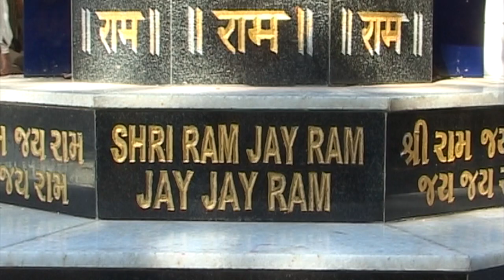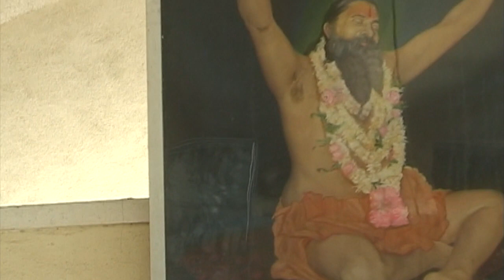(Almost) 60 years of non-stop singing!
In the Bala Hanuman Temple in Jamnagar (Gujarat - India) people have been singing the name of lord Rama since august 1st 1964 without interruption (apart from changing singers). The Guiness Book of Records cover is reproduced on the outside of the temple very proudly. Here’s what the singing sounds like!

The man in the pictures is Shri Prembhikshu Maharaj, a great devotee of Rama. After becoming sannyasin (someone who turned away from all material possessions and emotional ties), he started continious chanting of Rama in Jamnagar (amongst other places) Shri Bala Hanuman Sankirtan Mandir is the oldest temple established by Shri Prembhikshuji Maharaj in 1963-64.